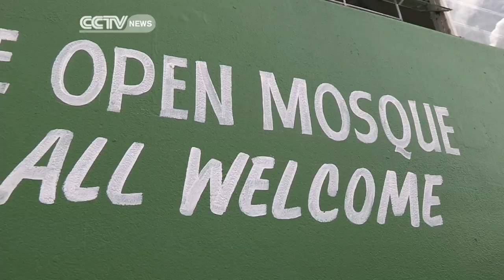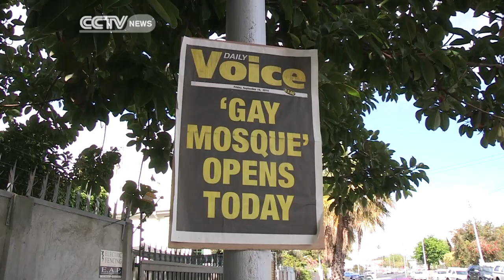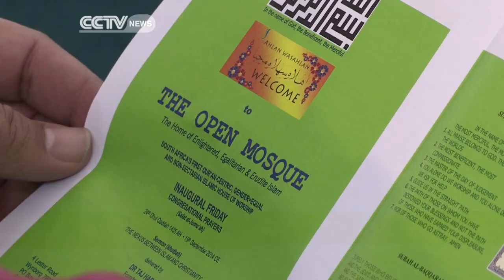Gay Friendly Mosque Opens in South Africa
A controversial new mosque has open its doors in Cape Town amid a firestorm of criticism from the local muslim community. The mosque is open to anyone including gays, and people of other faiths. It also invites women to lead prayers. Its founder Dr Taj Hargey has come under severe pressure from those against the move. A group of protesters gathered outside for its officials inaugural pray session to show their disdain for its opening,CCTV's Travers Andrews reports